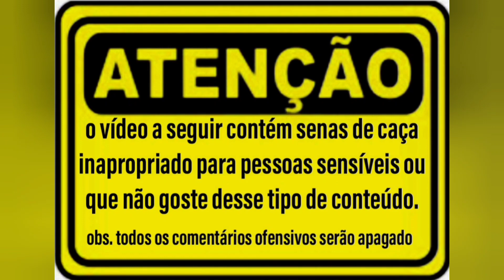Paca muito esperta, não quis comer não.